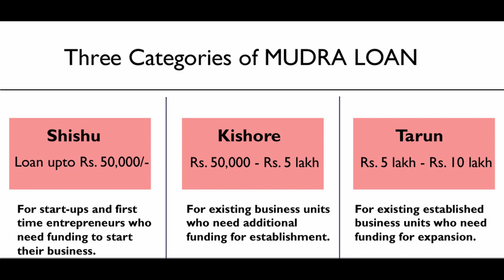IBPS RRB Scale 2: MUDRA Scheme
Mobile Apps